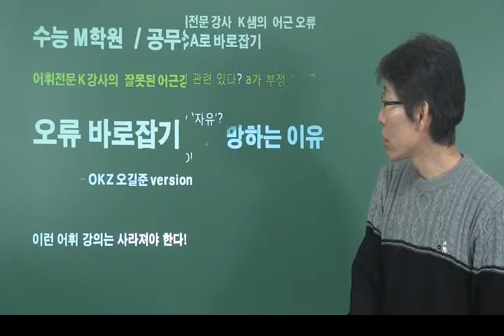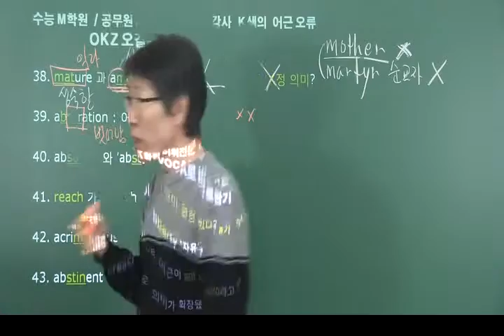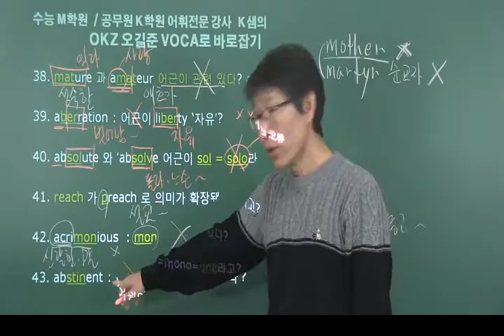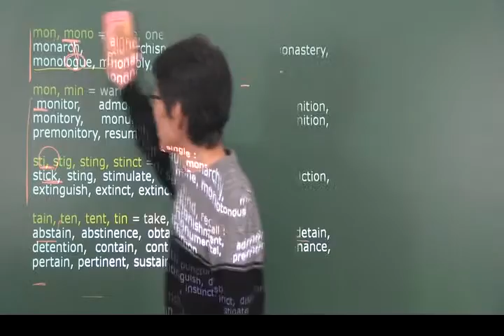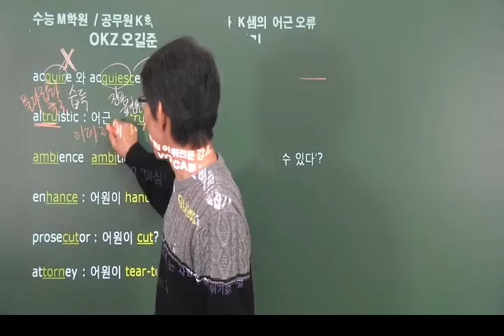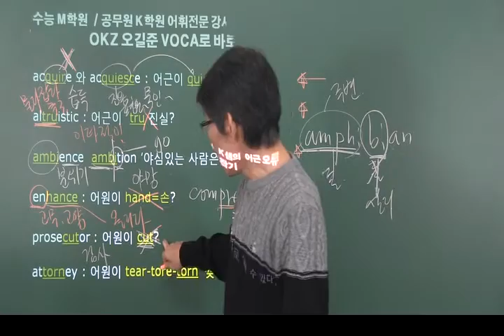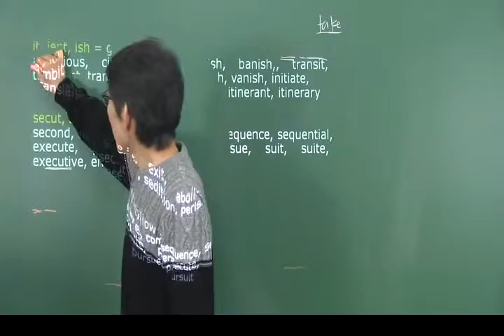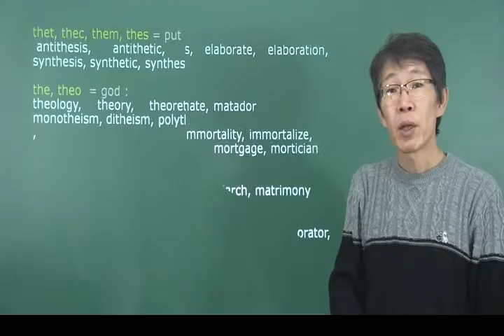보카 확실히 망치는 강의 5 - OKZ VOCA 오길준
수능 어휘 망하는 방법 : 수능 M학원, 공무원 K학원 어휘전문 K강사의 '학생들을 망치는 쓰레기 어근 강의'의 오류와 날조를 밝히기 위한 것임.